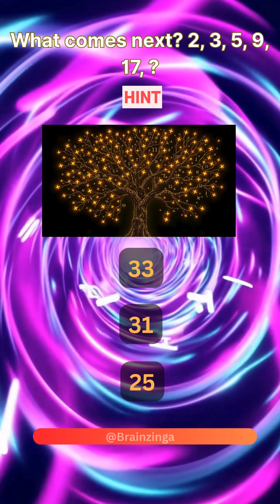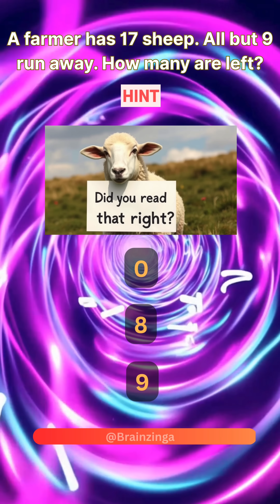Only Geniuses Get 5/7 on This Tricky Math Quiz 🧠 Can You Beat It?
Think you’re smarter than average? 🧠🔥
Test your brain with this fast-paced 7-question tricky math quiz made to catch you off guard!
Perfect for teens, students, and adults who love logic puzzles, brain challenges, and fun quizzes.
Drop your score in the comments and tag a friend who needs to try this too! 🧩⚡